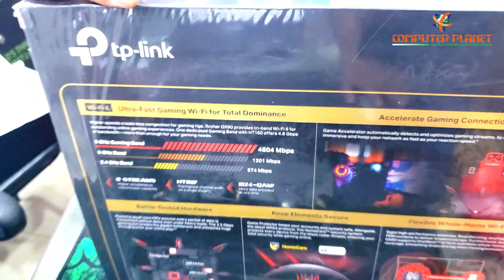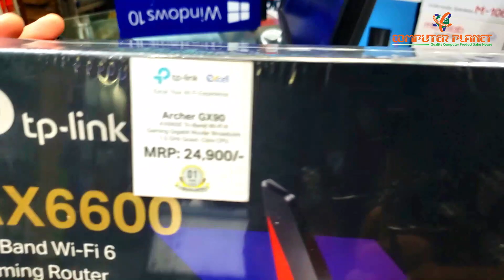Archer GX90-AX6600 Tri-Band Wi-Fi 6 Router Unboxing & Review Bangla | Best tp-link Gaming Router BD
This is the TP-Link AX6600 also known as GX90 Tri-band Wifi 6 router with gaming features and boost high speed wifi connectivity. Its user interface is among the most user-friendly I have experienced. If you can look beyond the extreme gamer-focused esthetics (If you're not into that sort of thing), the TP-Link GX90 AX6600 could just be the most feature-rich Wifi 6 router of 2023.

Product Specification
- Archer GX90-AX6600
- Tri-band Wifi 6 supports up to 6.6Gbps transfer speeds
- Dedicated 4.8Gbps Gaming Band with QoS
- Gaming optimized Qos for PC, Console, Streaming, and more
- 2.5Gbps Networking port + additional gigabit LAN ports
- 8 High power external antennas for maximum range and efficiency
- Dedicated 1.5GHz onboard processor
- Wi-Fi On/Off Button, Power On/Off Button, LED On/Off Button, WPS Button, Reset Button
- Two USB Port
- 1year warranty (without adapter)
- Price - 20400/=
বি: দ্র: প্রোডাক্টের দাম প্রতিদিন পরিবর্তন হচ্ছে । যখন যে দাম থাকবে সে দামই গণ্য হবে।
All type of IT product related shop as like as Full PC, Laptop, Printer, All type of Monitor, Multimedia Speaker, Projectors, UPS, Toner, Cartridge, Scanner, Photocopier, Headphone, All type of Memory etc.
Address: Shop # 450/A, Level # 4, Computer City Center (Multiplan), 69-71 New Elephant Road, Dhaka-1205, Bangladesh. 📲 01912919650 📲 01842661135